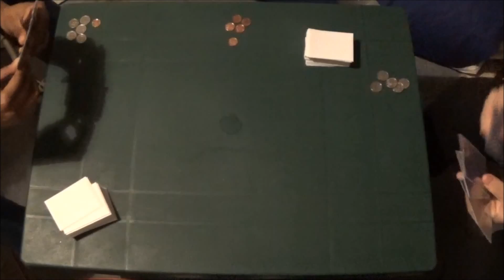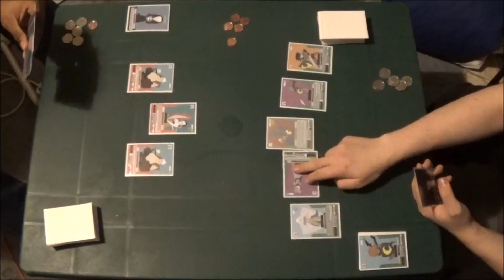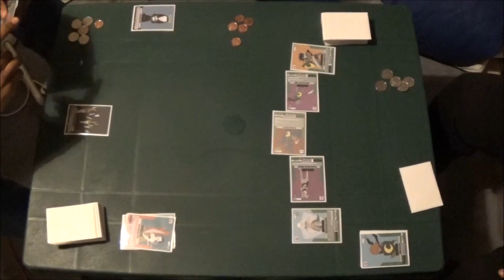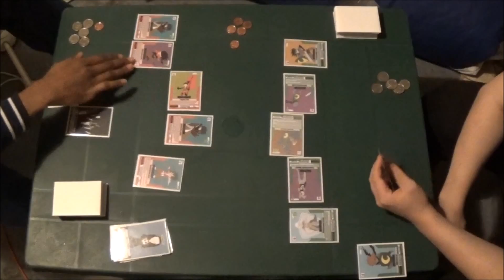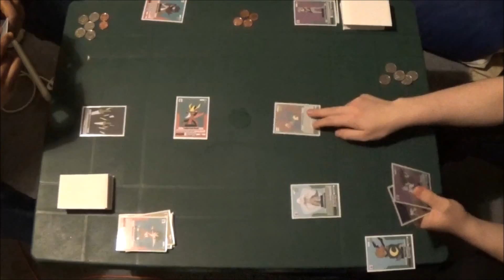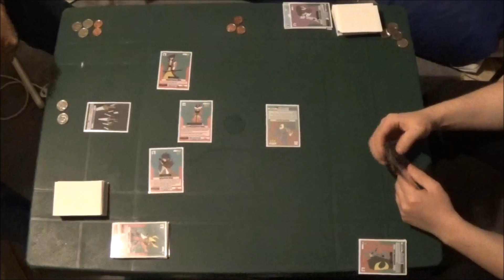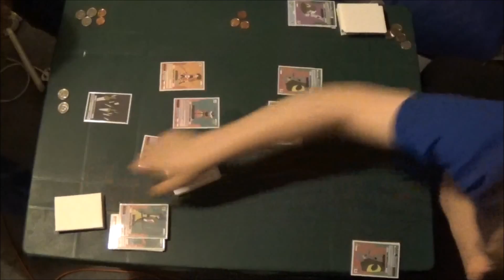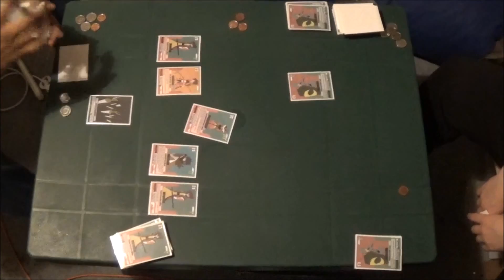Resolution Breakers Heroes Vs Legends- The Rematch round 2 [Homemade TCG]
So, just as before the Rune-Knights have taken the first round, will it be a repeat of what happened before with the Edojos coming back, or will they take victory.